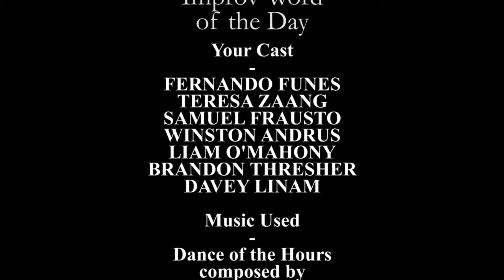Improv Word of the Day #11